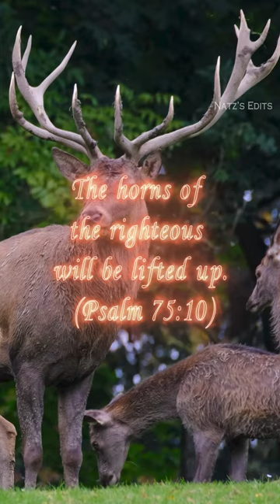Lifted! | bibleverse bible #2022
Psalm 75:10